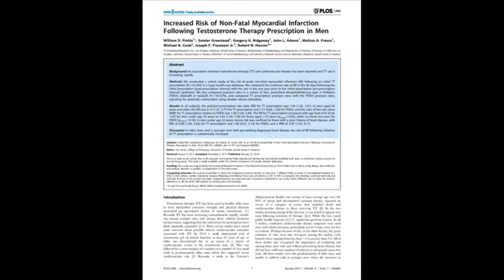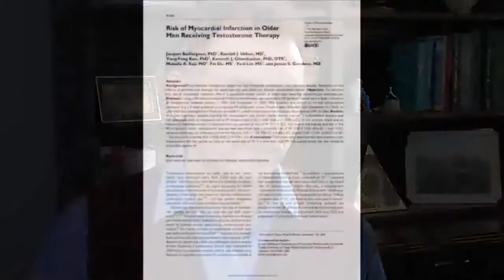Testosterone Therapy and Cardiovascular Risk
Dr. Morgentaler discussing the facts and research data on testosterone therapy and cardiovascular risks. From the Harvard Expert at Men's Health Boston. The very first men's center in the US, and still the premier destination for men who want to live their best life.